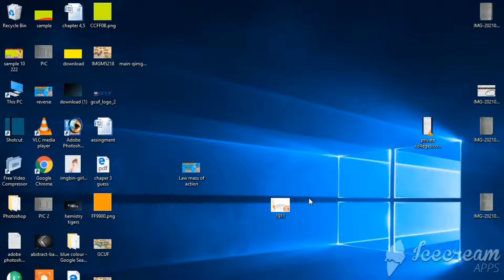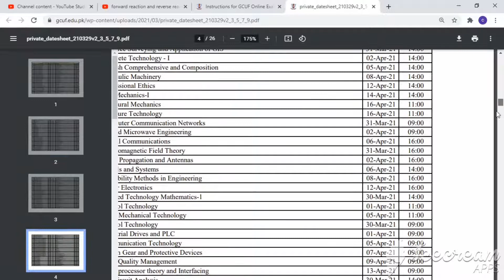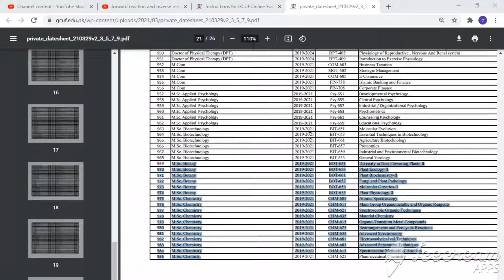Final date sheet Affiliated Colleges GCUF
We know that GCUF decide the conduct online exams of Private Affiliated College GCUF. Today we discuss the Final date sheet of online Exams.